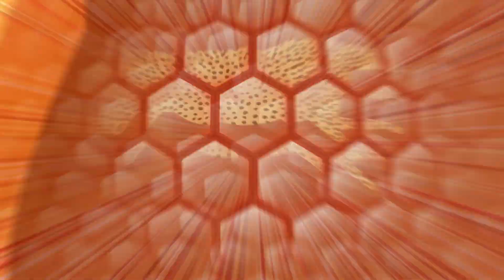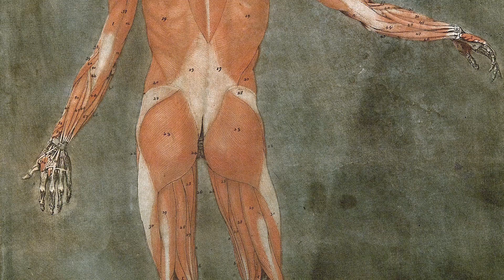MOVE 00 מבוא לתנועה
מבוא ליחידה 5 של הקורס חישה ותנועה – תנועה. יחד עם חישה תנועה כיוונית היא אחת התכונות הבסיסיות ביותר של בעלי חיים. החושים עליהם למדנו ביחידות הקודמות משמשים במידה רבה כדי לכוון את התנועה. בסרטון מבוא זה נסקור בקצרה את צורות התנועה השונות עליהן נפרט בסרטוני היחידה בים באויר וביבשה.

תסריט והפקה: מיכאל ברנדייס.
צילום: מיכאל ברנדייס, רועי ברנדייס, ערן ברנדייס, מיכל אייזקסון
עריכה: מיכאל ברנדייס, דודי איבן
גרפיקה, סאונד, ואפטר אפקטס: דודי איבן dood evan
מוזיקה: Endless Fields   Pizzicato Version - Ian Post
הסרטון הוא חלק מהקורס "חושים ותנועה"